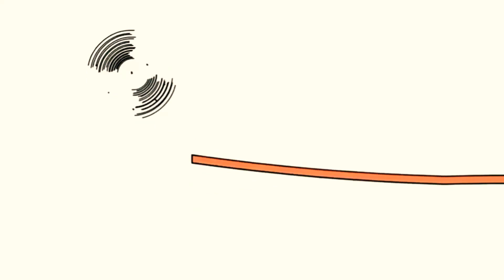12 квітня 2021 р.